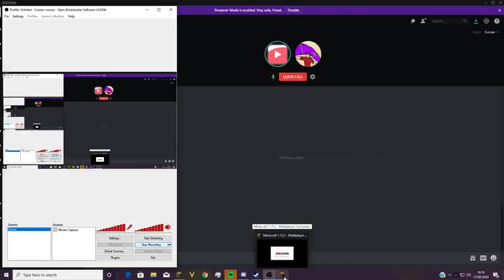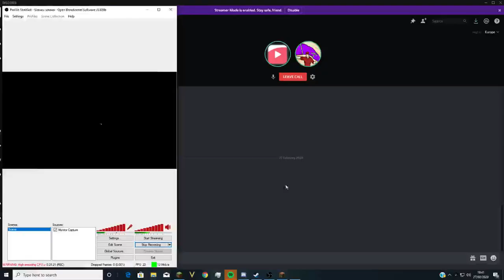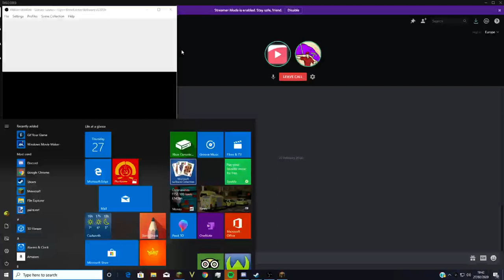the stupidest viedo known to mankind